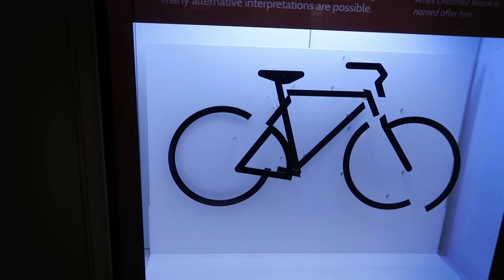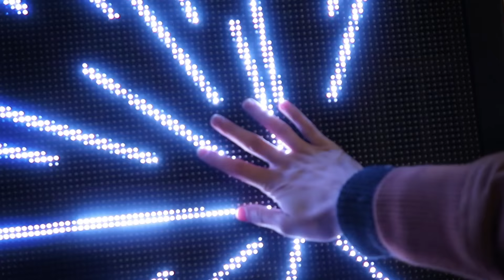LUMIERE LONDON LIGHT FESTIVAL -- Andy P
Hey! ツ

So we went to the Lumiere London light festival in... London...

I'd been once before but it was even better this year plus Cathy had never seen it!

Also I can't stop crying apparently.

Webcomic  »»   Deskhoodcomic.com